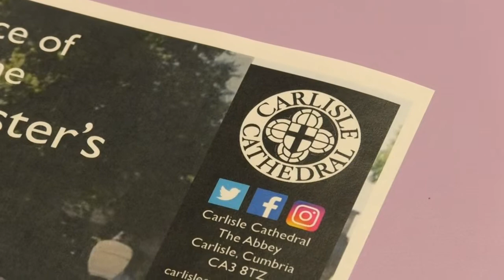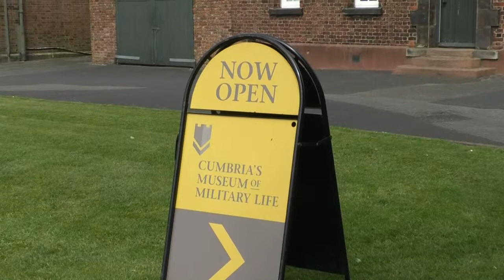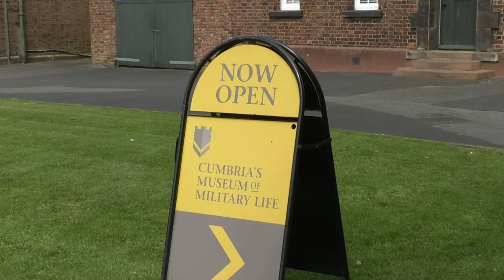Museum Of Military Life Prepares For Fontenoy Weekend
The annual Fontenoy weekend takes place over the next few days and welcomes currently serving and previous members of the Border Regiment and the Duke of Lancaster's regiment to Carlisle.
There are a number of events taking place throughout the weekend to commemorate the battle of Fontenoy in 1745.